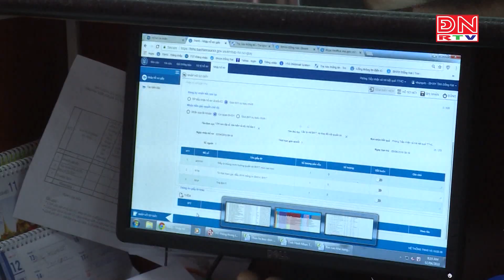Thanh tra, kiểm tra việc thực hiện pháp luật BHXH, BHYT tại hơn 530 đơn vị